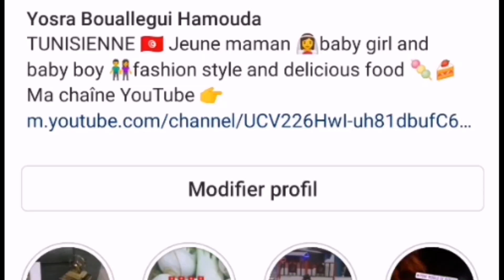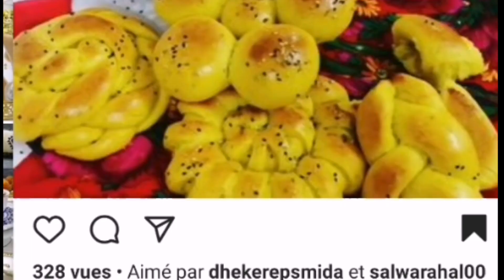زبدة النوازيت زبدة البوفريوة شطر بنة الحلو فيها beurre de noisette